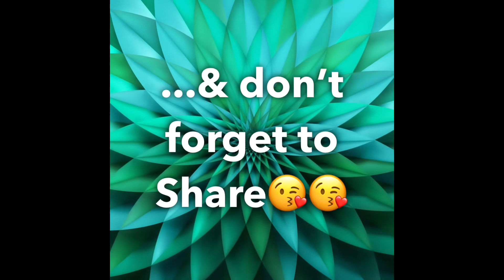ASMR | Janelle’s Birthday🥳🥳🥳 | Marrying Mixes & Messy Materials Series | Ep. 6🤩🤩😍😍😘😘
HAPPY BIRTHDAY NELLY😘😛😛😛 Follow her guys, she has amazing content.

If you want more content like this, Please check out all these other amazing channels in the Vac ASMR community🥰